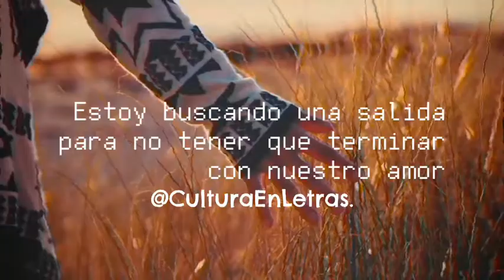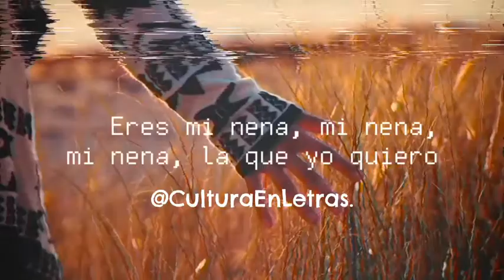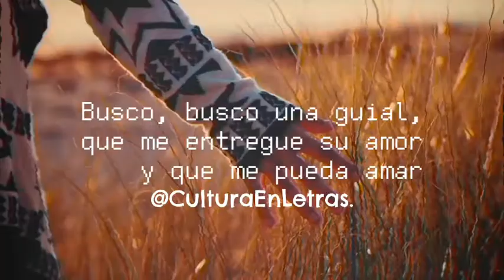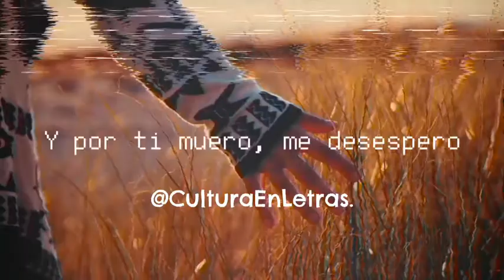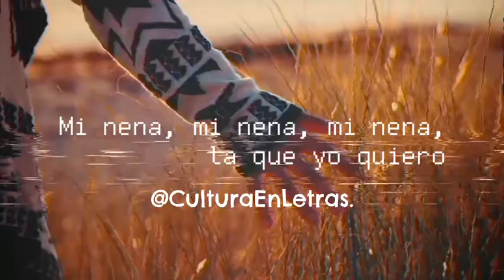Mi nena // Baby Rasta & Gringo | Letra